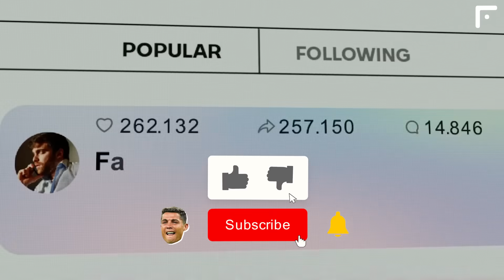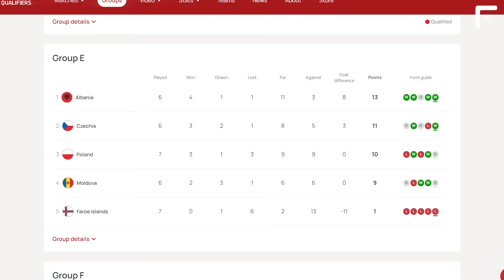UNBELIEVABLE! MANCHESTER CITY SHOCKS EVERYONE WITH NEW TRANSFERS Guardiola to sign Kroos and Kimmich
Man City tracking two top Germans!
Team Talk
Reliability: 3

Two top-notch German midfielders at once can strengthen Man City in the summer! Pep Guardiola would really love to see in his team Joshua Kimmich, Bayern leader, who revealed himself at Munich under the Spaniard’s guidance. The 28-year-old footballer's contract with ‘Die Roten’ expires in the summer of 2025. If he decides not to extend the agreement, the Bundesliga champions will be forced to sell him. Man City will also try to poach Toni Kroos in the summer, offering him a 1-year deal with a salary of 13 million euros. Although, the Real Madrid legend is rather leaning towards retiring from professional football.